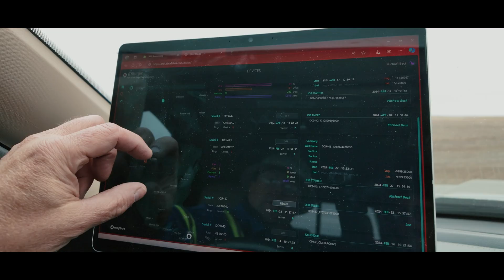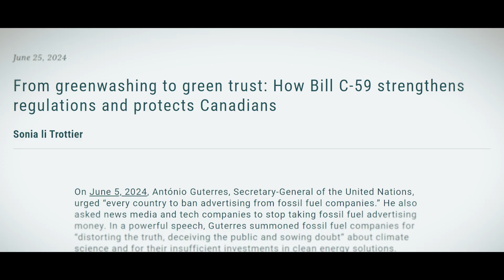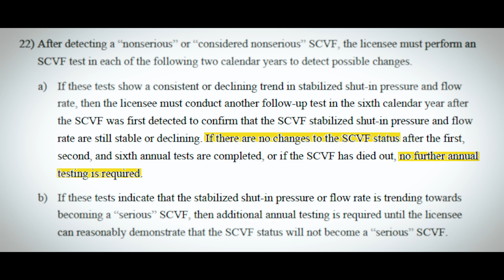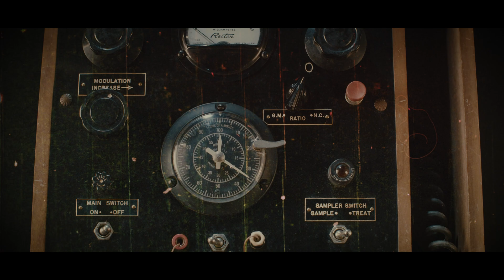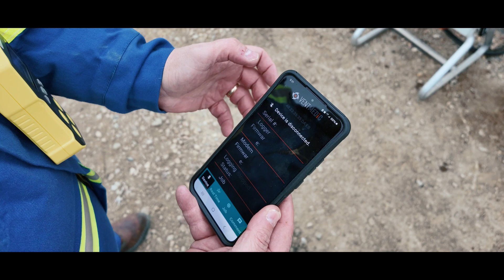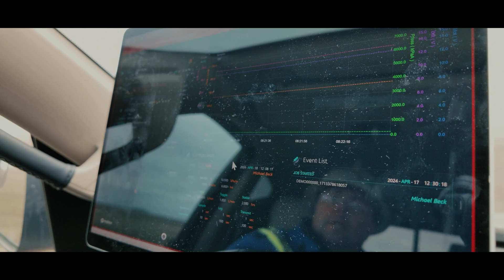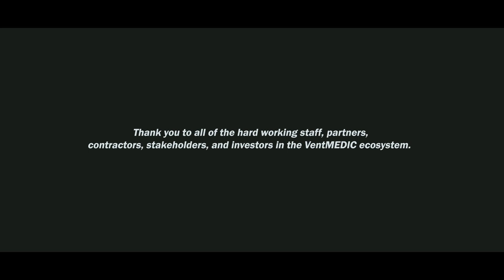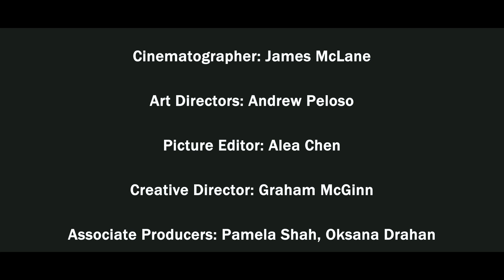Mighty Measurements: A Carbon Credit Story - WeMaple Season 3, Episode 2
WeMaple, a visionary film production company dedicated to telling compelling stories of technology and innovation, is proud to announce the release of the trailer for episode one of WeMaple Season 3.

Episode 2, “Mighty Measurements” is a story about the carbon credit industry. We will provide an introduction to the industry but then quickly dive into the measurement shortfalls that have been observed in the industry, potentially allowing companies to “overapply” for carbon credits. Industry-standard tools are old and outdated. We will look into how they work but also how they can be unknowingly and unintentionally used in a potentially nefarious way, costing taxpayers millions. Luckily, there is technology on the horizon that will change all of this, but in more ways than just fixing the potential measurement risks. The VentMEDIC technology will also allow companies and organizations to accurately measure so they can also apply for those carbon credits, ensuring everyone gets a fair shake when it comes to their efforts to decarbonize.

WeMaple is grateful for the generous support from the Government of Alberta, the Government of Canada, and Telus, whose contributions have been crucial in bringing these captivating stories to light.

Produced with the assistance of the Government of Alberta, Alberta Media Fund. Shot on location in Alberta, Canada.  Produced with the support of the Canadian Film and Video Production Tax Credit.

WeMaple is actively seeking to connect with more brand partners who share a passion for changing the world.